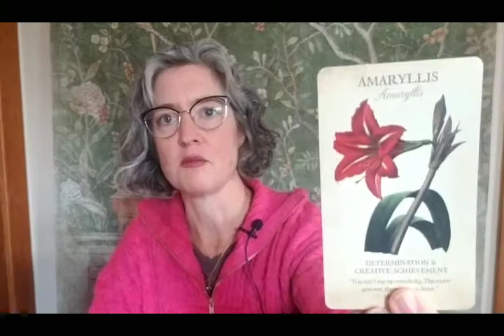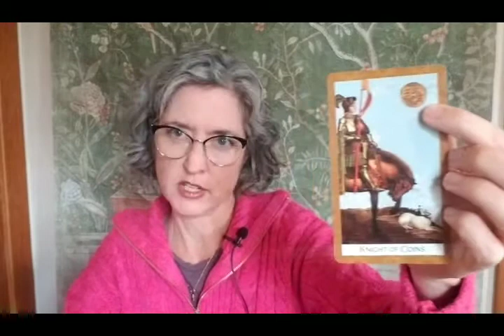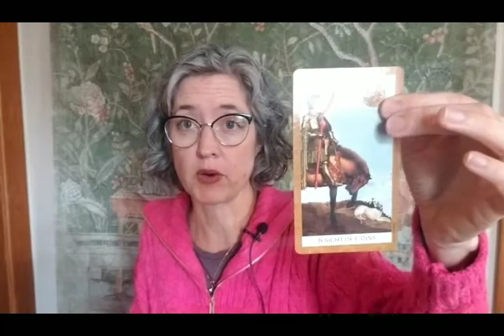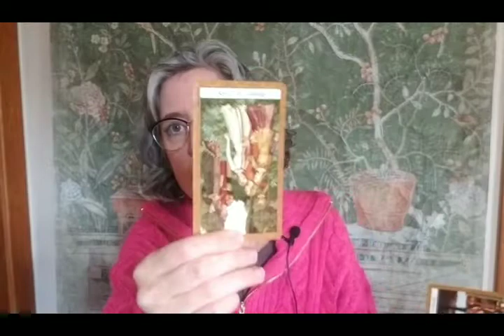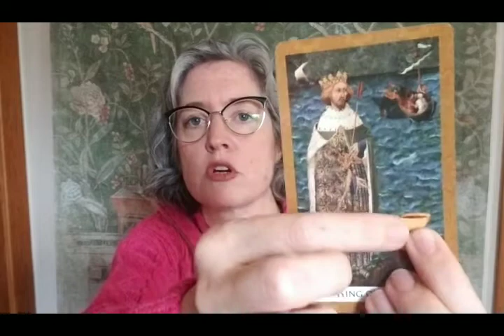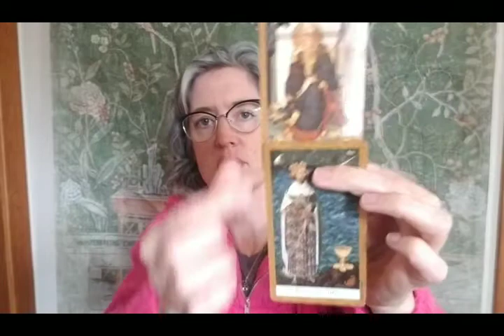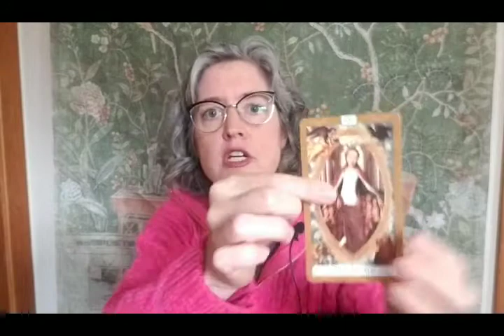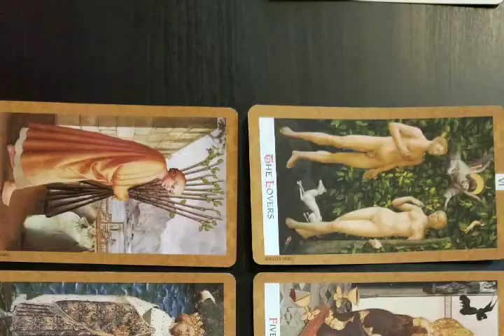Gemini: plotting and plodding, find happiness today while you plan for tomorrow